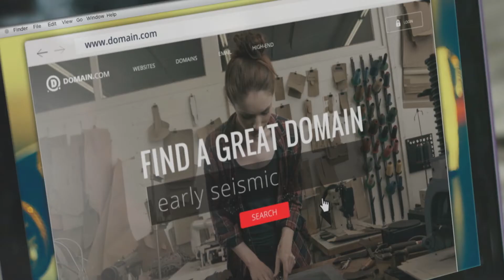Domain.com | Volcano Kidtrepreneur | A Funnelbox Production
Funnelbox | Video + Animation That Matters